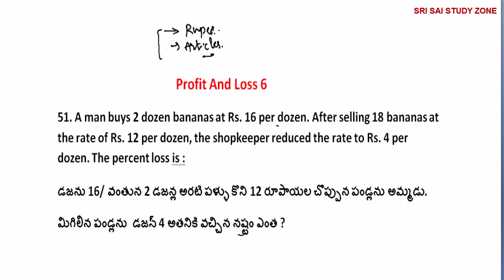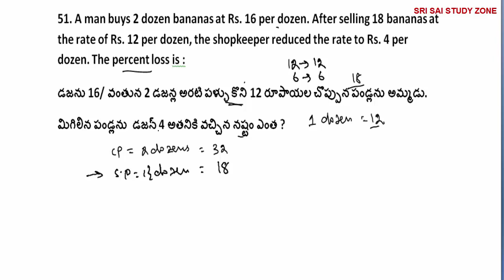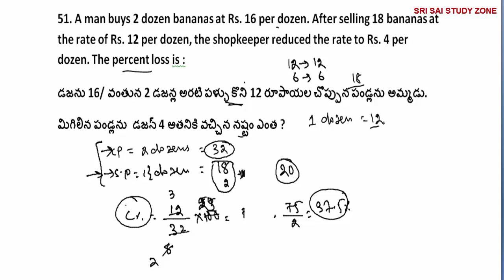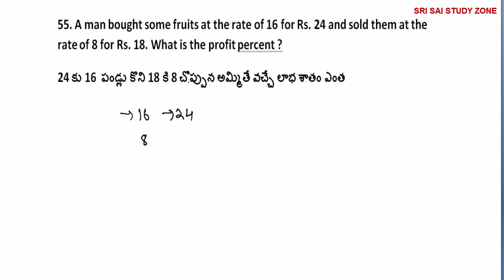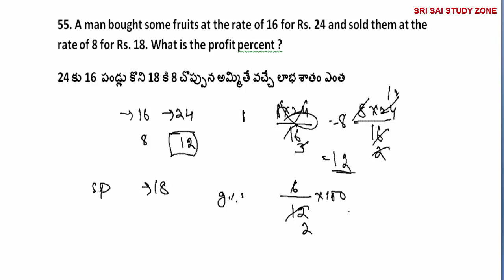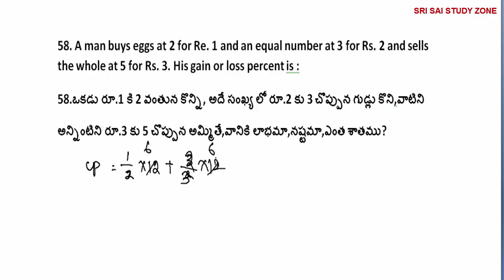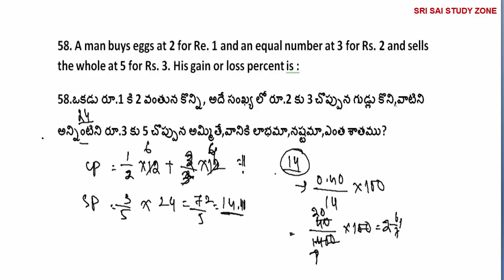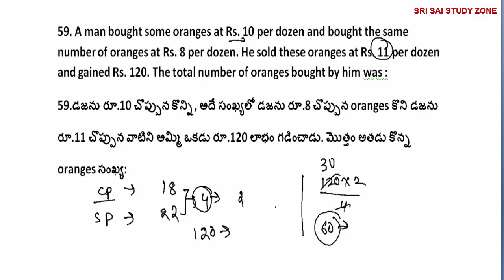Profit and loss in telugu | profit and loss concept in telugu | profit and loss tricks in telugu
From Rs Aggarwal Each And Every Problem With Neat Explanation